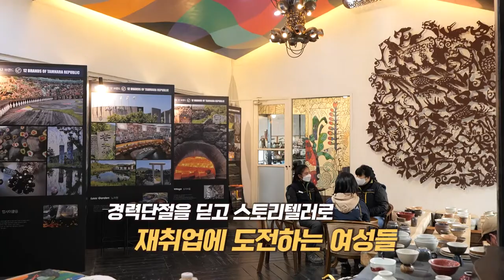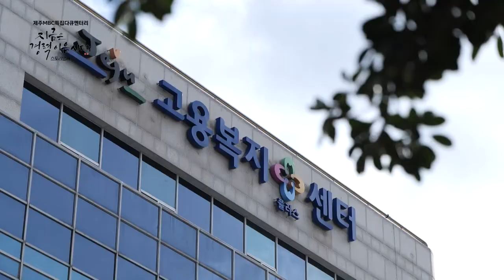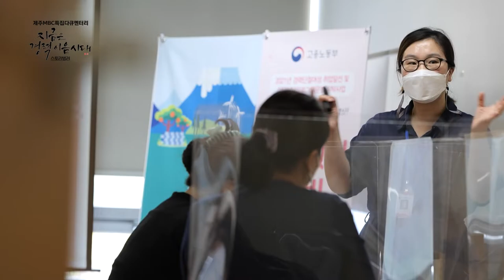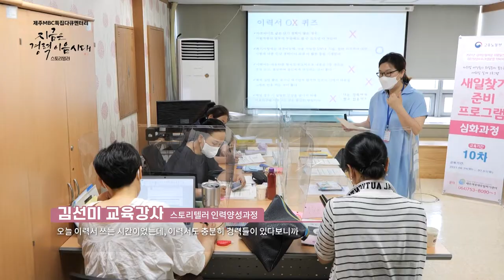[지금은 경력이음 시대]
아름다운 제주에 대해 이야기해주는 사람들이 있습니다
맛깔스런 말, 호기심을 자아내는 흥미와 의미를 전하는 스토리텔러들
스토리텔러로 제2의 인생을 열어가는 여성들을 만나봅니다!